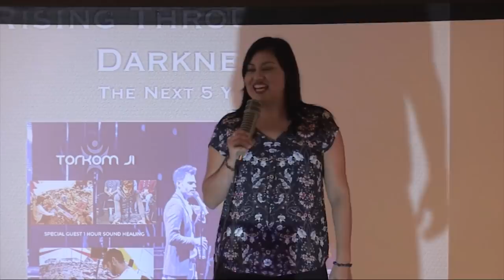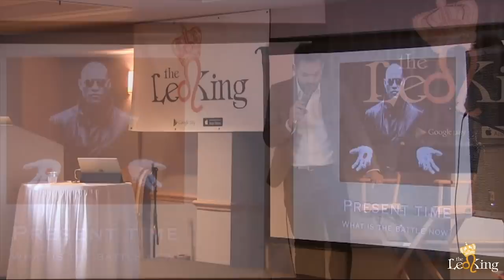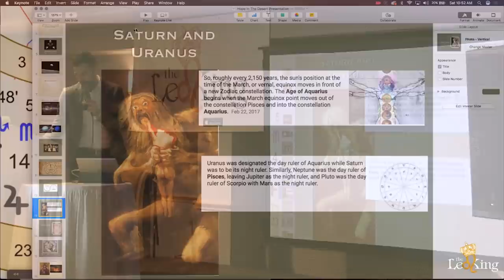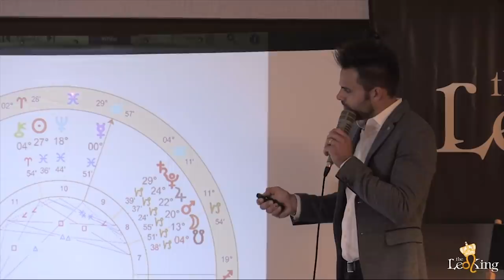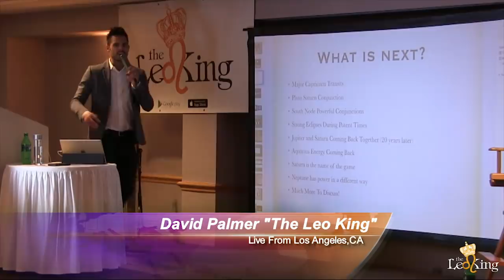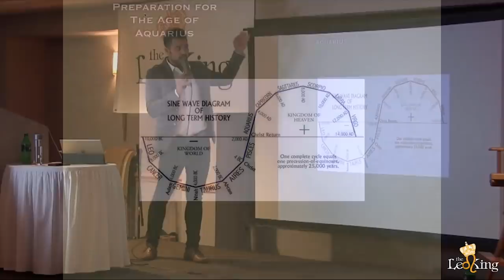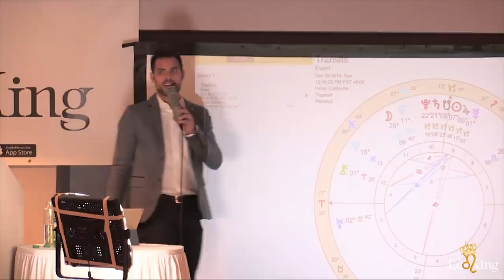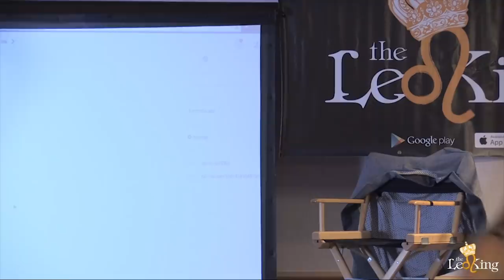Rising Through The Darkness: The Next Five Years 2018-2023 Astrology Lecture W/The Leo King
Recorded November 2017 at the LAX Hilton in Los Angeles, CA for a Three day convention solely produced by The Leo King. The Leo King has let this video become free, after 18 months of being sold. This is the time in which people need to hear this information.